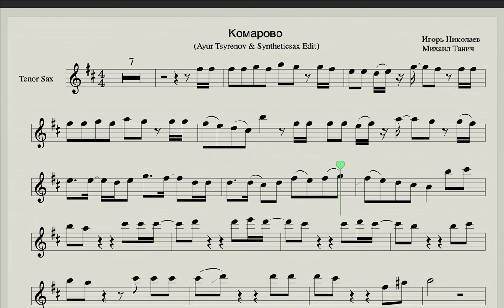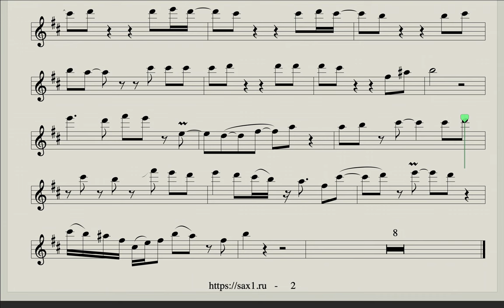Комарово - Ayur Tsyrenov & Syntheticsax Cover - sheet music for Tenor Saxophone (Preview Version)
Минус и ноты для саксофона альт, тенор, скрипки можно скачать

На недельку до второго я уеду в комарово
Поглядеть отвыкшим глазом на балтийскую волну
И на море буду разом кораблем и водолазом
Сам себя найду в пучине, если часом затону
Где качается на дюнах шереметьевский баркас
И у вас в карельских скалах на общественных началах
Если только захотите, будет личный водолаз
И у вас, в карельских скалах, будет личный водолаз
На воскресной электричке к вам на краешек земли
Водолазы ищут клады, только кладов мне не надо
Я за то, чтоб в синем море не тонули корабли
На недельку (на недельку), до второго (до второго)
Я уеду (я уеду), в комарово (хо-хо-хо)
Я за то (ха-ха-ха), чтоб в синем море (ха-ха-ха), не тонули (хо-хо-хо) корабли